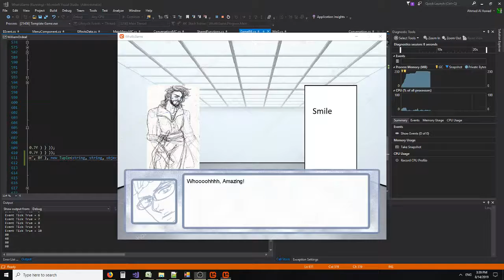Effect Demo: Lerp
This video is part of this topic